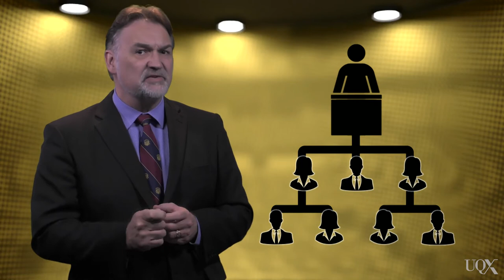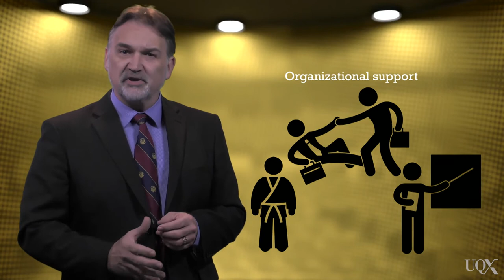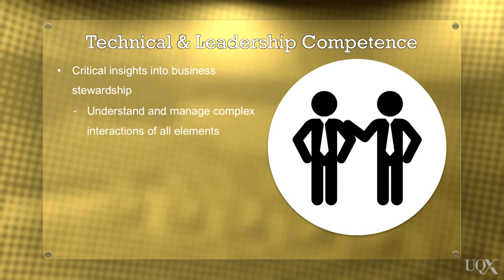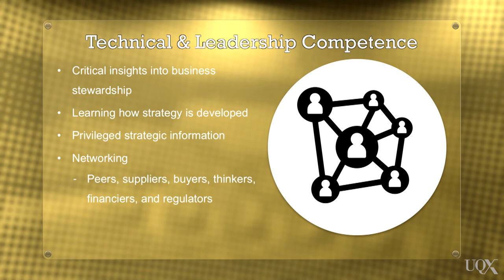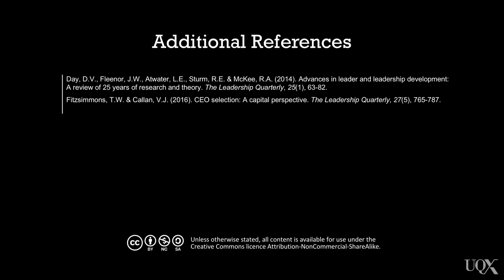UQx BUSLEAD1x BUSL1_056 Leadership Development (One More Time)